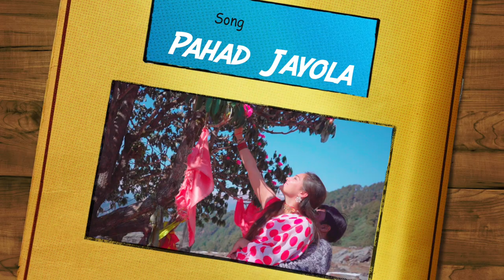Pahad Jayola | पहाड़ जयोला | Latest Garhwali Song 2022 | Viajy Negi | Gaura Music Production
Singer : Vijay Negi
Act : Deerghayu Goswami & Ruchi Rawat
Lyrics :  Vijay Negi
Dop : Dipanshu Jangli
Editor : Nagendar Prasad
Producer : Dp Goswami
Managment : Deepak Sharma
Label :  Gaura Music Production
Special  Thanks : Vijay Pant, Shurbhi Studio (Sanjay Kumola)
Note - Copy©: All rights are Reserved Gaura Music Production. Don't Upload without Permission